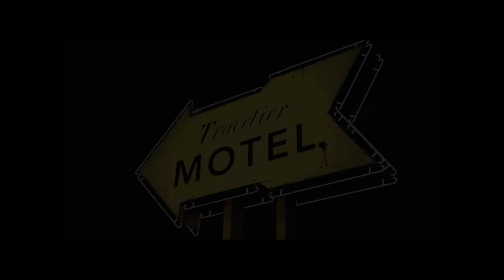THE WALKING DEAD SEASON 1 GAMEPLAY / ESCAPE THE PHARMARCY! – NO COMMENTARY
The Walking Dead Season 1 Chapter 1

Hit that 👍 button to let me know that you enjoyed!

*Note: contains themes of death and suicide and gore

The dead walking, the alive surviving.

If you really enjoy this game, do remember to check out this cool game!

Enjoy surviving or dying!